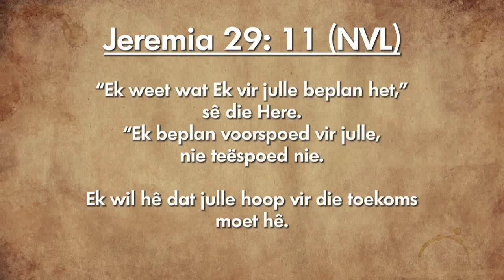Oordenking 02 Januarie 2019